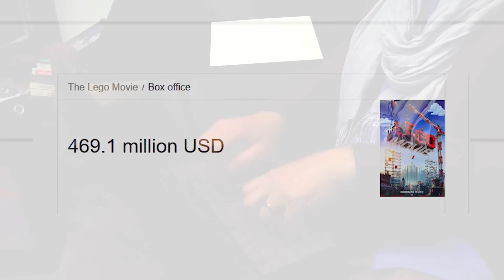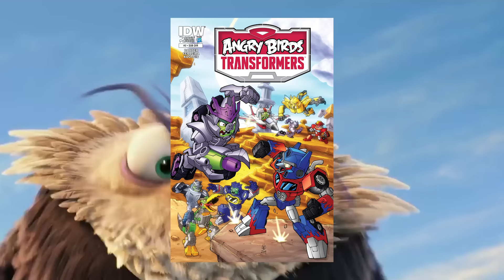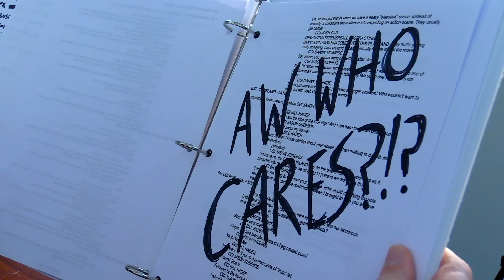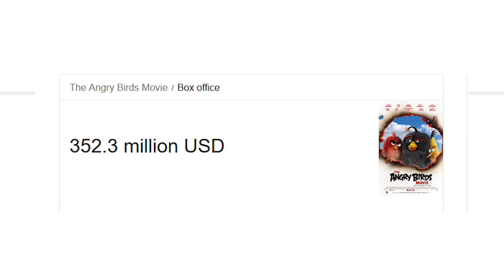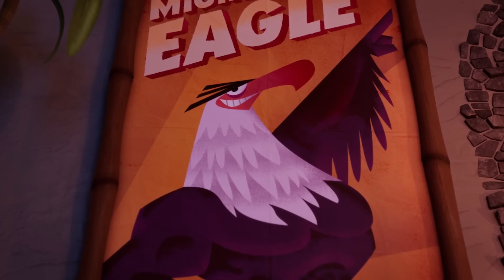Angry Birds - Nostalgia Critic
The nostalgic video game got a movie, and by God does it not fly.  Nostalgia Critic takes a look at this rotten egg of a flick, Angry Birds.

The Angry Birds Movie (or simply Angry Birds) is a 2016 3D computer-animated comedy adventure film inspired by the video game series of the same name. The film stars Jason Sudeikis, Josh Gad, Danny McBride, Maya Rudolph, Kate McKinnon, Sean Penn, Tony Hale, Keegan-Michael Key, Bill Hader and Peter Dinklage also with Smosh cast Anthony Padilla and Ian Hecox.